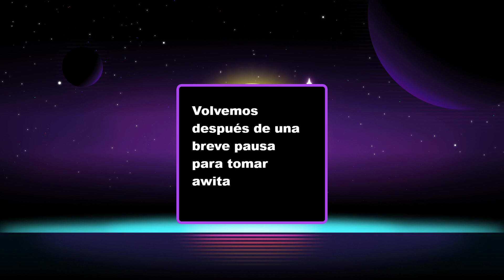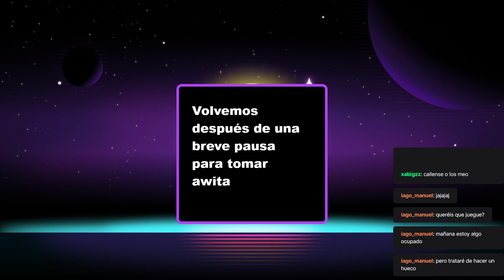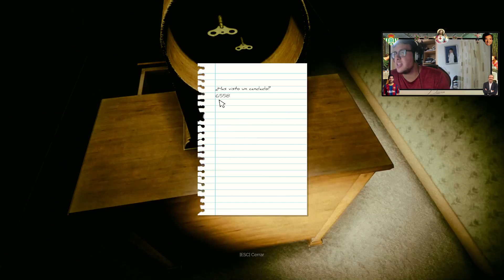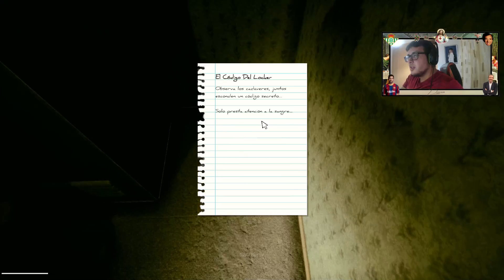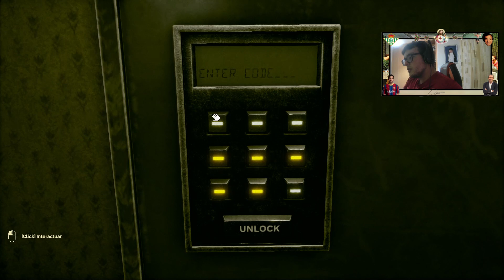Atrapado en las backrooms con un comunista, un alcoholico y un fan de Thom Yorke